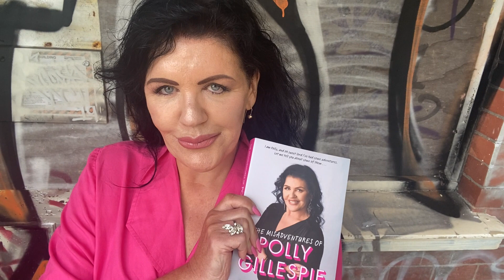The Misadventures of Polly Gillespie!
Polly talks about her new book, The Misadventures of Polly Gillespie!
From one of NZ's best radio personalities comes reports from the battlefield of a riotous life. On sale from 6th April!

With a great deal of humour and honesty Polly Gillespie walks the reader through some of the ups and downs of life, with advice, warnings, and stories simply involving the awkwardness of being Polly. (She says that at the very least these will make you feel normal.)

She has been on radio and in magazines continuously since 1991, and is a much-loved personality whose escapades and down-to-earth advice to others have fascinated and entertained listeners for many years.

With empathy and self-deprecation, plus a world of experience, she hopes to make you feel better about your own misadventures and by way of her unfortunate experiments with life she might even prevent you from going through some of the same things.

If nothing else, you will get some great yarns from someone who apparently has resilience and experience, but more likely bad eyesight, an open mind, and a warm heart.

Chapters include: Life Lessons; Being a Woman; Our Bodies; Sex and men and sex; and Family.

Hang on tight, it's going to be quite a ride!